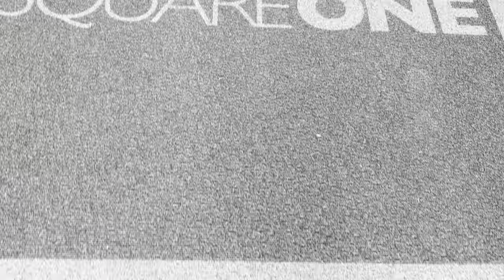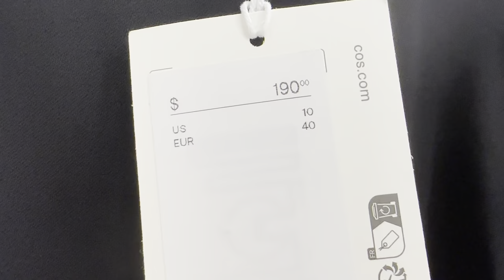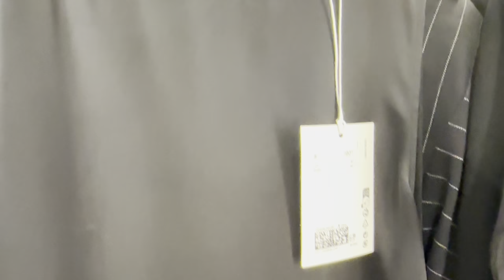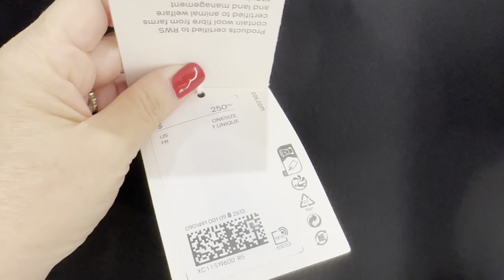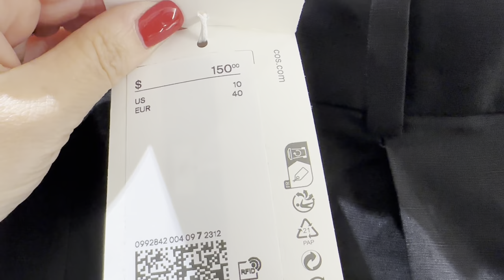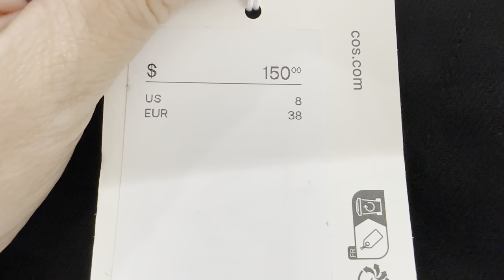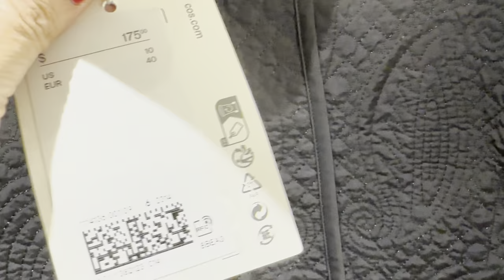COS МНОГО ЧЕРНОГО ЦВЕТА НА ОСЕНЬ / НОСИМ МИНИ В 50+ / ПРИМЕРКИ ТОТАЛ БЛЭК / АУТФИТЫ TOTAL BLACK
Дорогие друзья сегодня шопинг влог и примерки из магазина COS!

Мои параметры:
Рост: 160
Вес: 58 кг
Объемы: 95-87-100